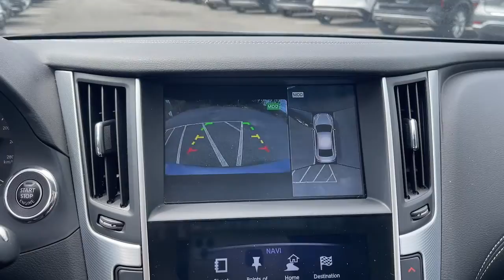2019 INFINITI Q50 Massapequa, Huntington, Hempstead, Long Island, Nassau NY 11062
Graphite Shadow [LISTING TYPE] 2019 INFINITI Q50 available in Massapequa, New York at Infiniti of Massapequa. Servicing the Huntington, Hempstead, Long Island, Nassau NY area.
2019 INFINITI Q50 3.0t LUXE - Stock#: 11062 - VIN#: JN1EV7AR7KM590225

KBB.com 10 Best Luxury Cars Under $35,000. Only 12,940 Miles! Scores 27 Highway MPG and 19 City MPG!
[F01] PROASSIST PACKAGE  -inc: Blind Spot Warning (BSW)  Front & Rear Sonar Systems  Back-Up Collision Intervention  Around View Monitor w/Moving Object Detection,[U02] ESSENTIAL PACKAGE (3.0T LUXE)  -inc: Heated Front Seats  60/40 Split-Folding Rear Seats  Remote Engine Start  Driver Seat Power Lumbar  INFINITI InTouch Navigation System  lane guidance and 3-D building graphics  INFINITI InTouch services including trial  voice recognition for navigation functions  including 1 shot voice destination entry and SiriusXM Traffic including real-time traffic information  Heated Steering Wheel,GRAPHITE  LEATHERETTE SEATING SURFACES,GRAPHITE SHADOW,[S55] LITERATURE KIT,Turbocharged,All Wheel Drive,Power Steering,ABS,4-Wheel Disc Brakes,Brake Assist,Tires - Front Performance,Tires - Rear Performance,Aluminum Wheels,Sun/Moonroof,Generic Sun/Moonroof,Heated Mirrors,Power Mirror(s),Integrated Turn Signal Mirrors,Rear Defrost,Intermittent Wipers,Variable Speed Intermittent Wipers,Rain Sensing Wipers,Daytime Running Lights,Automatic Headlights,LED Headlights,Fog Lamps,AM/FM Stereo,CD Player,Satellite Radio,MP3 Player,Steering Wheel Audio Controls,Auxiliary Audio Input,HD Radio,Requires Subscription,MP3 Player,Auxiliary Audio Input,Bluetooth Connection,Power Driver Seat,Power Passenger Seat,Bucket Seats,Driver Adjustable Lumbar,Pass-Through Rear Seat,Rear Bench Seat,Adjustable Steering Wheel,Trip Computer,Power Windows,Leather Steering Wheel,Keyless Entry,Power Door Locks,Keyless Start,Keyless Entry,Power Door Locks,Remote Trunk Release,Universal Garage Door Opener,Cruise Control,Climate Control,Multi-Zone A/C,A/C,Premium Synthetic Seats,Auto-Dimming Rearview Mirror,Driver Vanity Mirror,Passenger Vanity Mirror,Driver Illuminated Vanity Mirror,Passenger Illuminated Visor Mirror,Floor Mats,Keyless Start,Power Windows,Power Door Locks,Trip Computer,Pass-Through Rear Seat,Security System,Engine Immobilizer,Trac